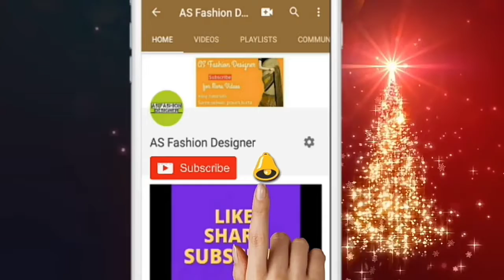1000 रुपये की रेडीमेड कुर्ती 250 रुपये में कैसे बनाये \how to make readymade kurti \making kurti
In this video how to make kurti